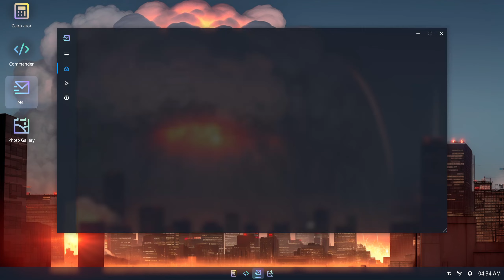🎮 Let's Play 🎮 Yandere AI Girlfriend Simulator - A Twisted Love Story? Stalked by Love!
Trying anything to escape.

The Outro Music is Sergei Mantis - Sea Breeze Opening

Opening - 0:00
Attempt One - 0:06
Attempt Two - 15:28
Actual Escape - 19:19
Out Yandere The Yandere - 24:45
How To Speedrun The Game - 29:57